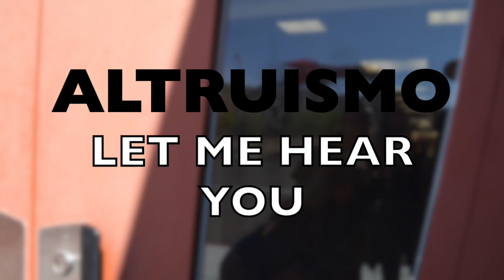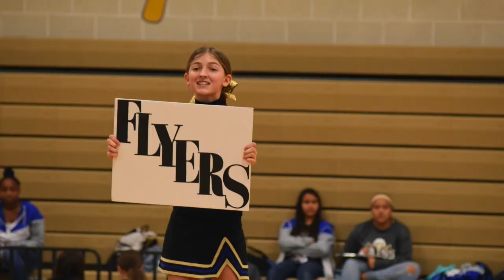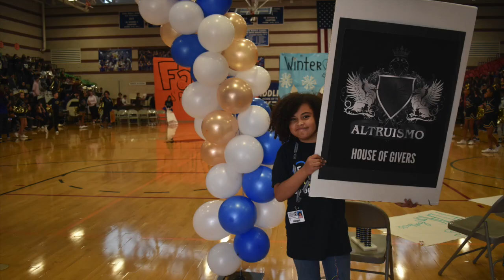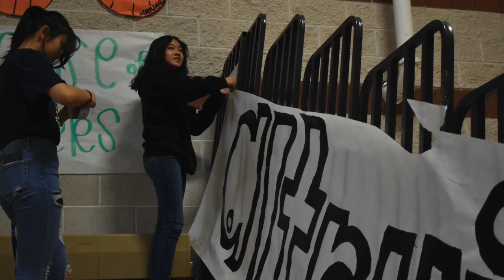FAISSFLIX Yearbook Throwback - 2019/2020 School Year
This is a throwback to the school year 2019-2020. This is the year COVID-19 hit and all schools were closed on Friday, March 13, 2020 and would not reopen for full-time instruction for over a year.